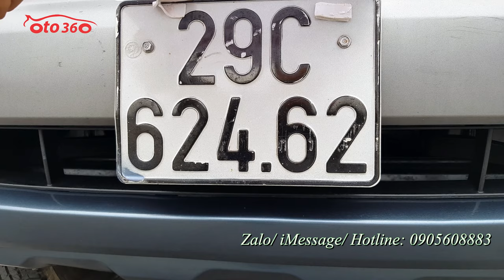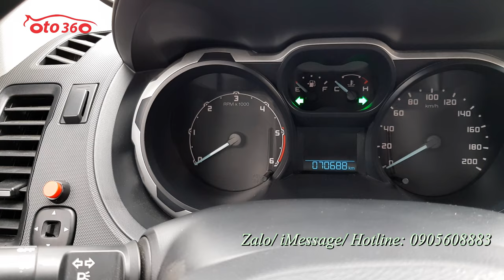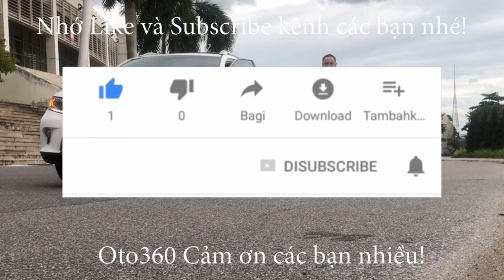Bán xe bán tải Ford Ranger XLS 2.2 máy dầu số tự động, tên tư nhân, biển Hà Nội, biển gánh lộc mãi r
Ford Ranger 2.2 XLS số tự động, nhập khẩu. Sản xuất năm 2016, đăng ký tên tư nhân, biển Hà Nội. Biển đẹp. xe chạy hơn 7 vạn, đẹp nguyên bản từ dàn lốp.
Quá mới ODO có 7 vạn km thôi
Lốp sơ cua còn mới tinh
Xe đã lắp full đồ: Ghế da, camera lùi, gián fim cách nhiệt, nắp thùng, lót thùng…
Hệ thống phanh ABS, EBD, kiểm soát hành trình, tích hợp vô lăng, xe chạy ít nên còn rất mới cả về động cơ và nội ngoại thất.
Vẫn hỗ trợ trả góp